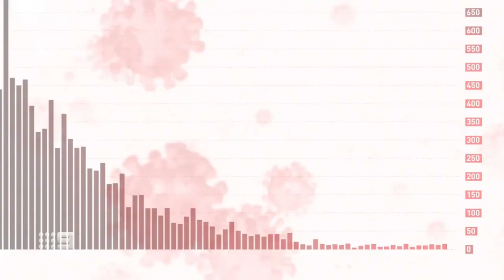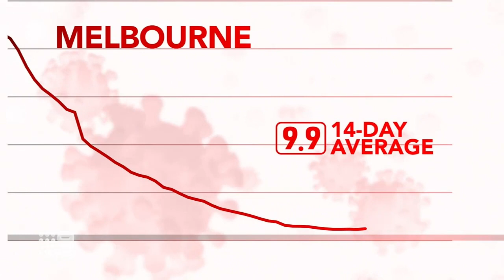Coronavirus: Premier Andrews to rewrite roadmap if cases remain stubborn | 9 News Australia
Victorian Premier Daniel Andrews has admitted he will rewrite the state’s roadmap if Melbourne case numbers remain in double digits, recording 15 new infections today.